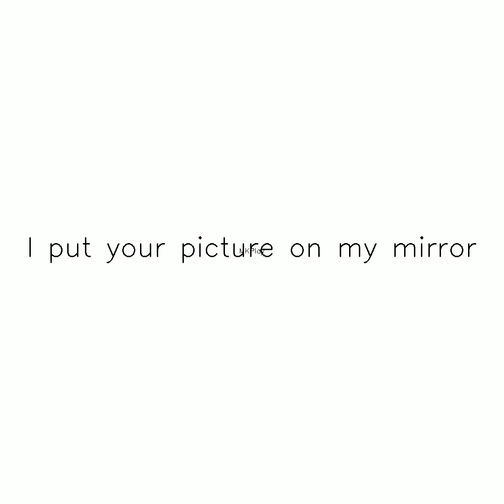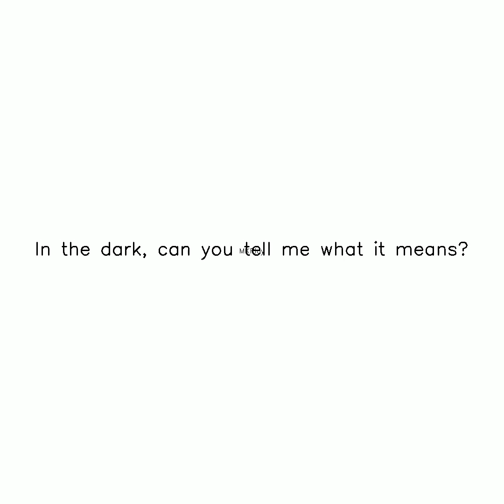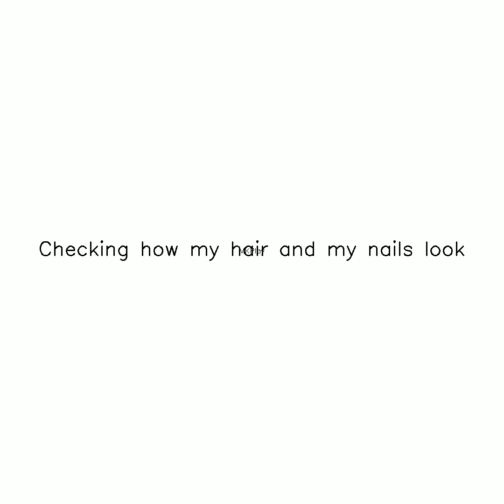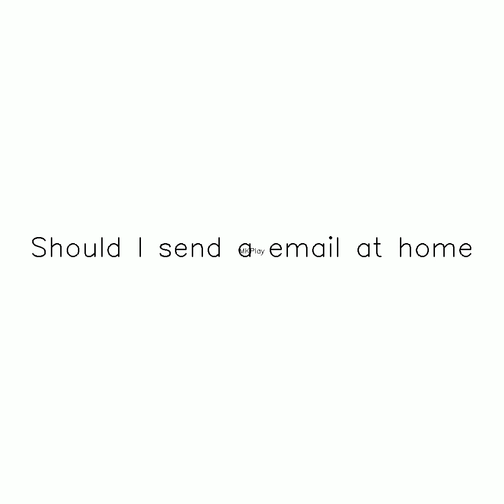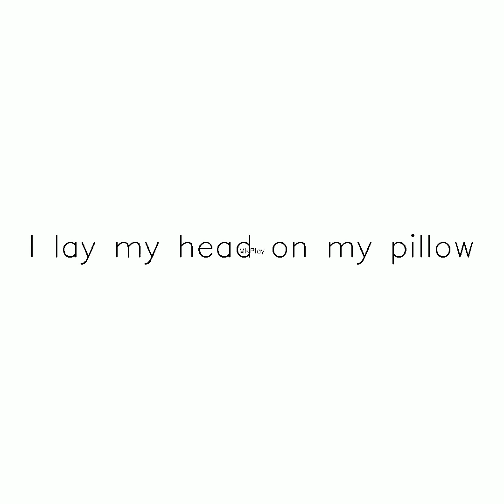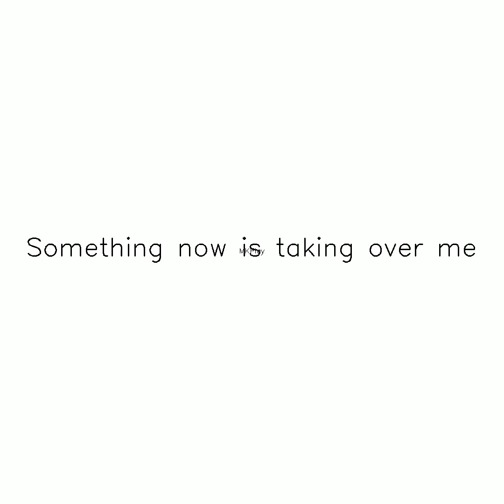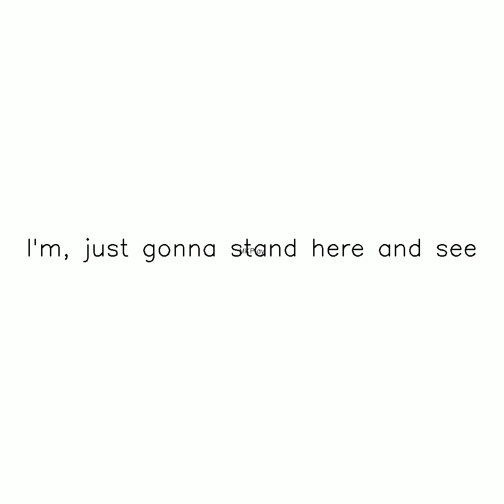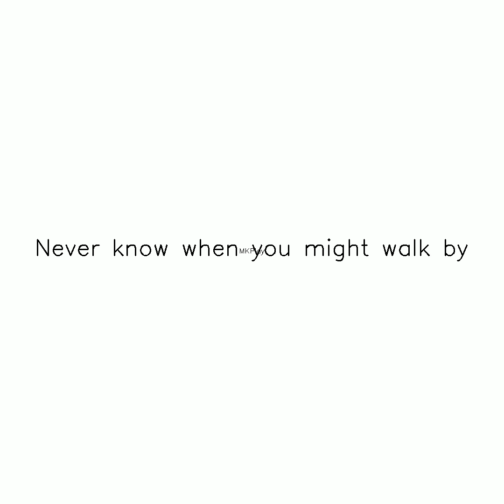When I Slow Down fantasia edit ig Subscribe,Like and Share